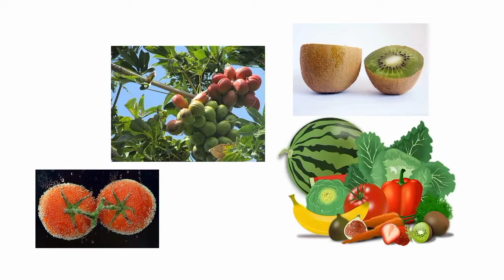BERBAGAI CARA MENJAGA KESEHATAN MATA | SEHAT YUK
Mata merupakan salah satu organ tubuh yang paling penting. Mata adalah organ penglihatan yang berfungsi untuk melihat. Kita dapat melihat tumbuhan, hewan, keindahan alam dan lain-lain karena mata kita berfungsi dengan baik. Mata terdiri berbagai anatomi bagian mata. Masing-masing bagian anatomi mata bekerja sama agar kita dapat melihat dengan jelas.
Umumnya mata akan mulai kurang awas melihat begitu kita menginjak usia pertengahan 20 tahun hingga 30-an. Kita sebenarnya bisa, asalkan harus tetap menjaga kesehatan mata di usia dewasa ini. Oleh karena itu, tidak perlu menunggu sampai memasuki usia lanjut untuk mulai menjaga kesehatan mata. Semakin cepat kita mulai rutin memelihara fungsi penglihatan, maka akan lebih cepat pula manfaat yang kita dapatkan.